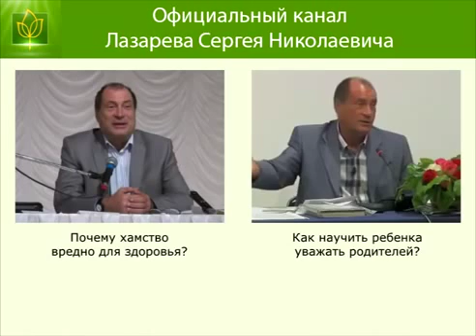Sergey Lazarev | Neden çocuklar ebeveynlerini kandırıyorlar?